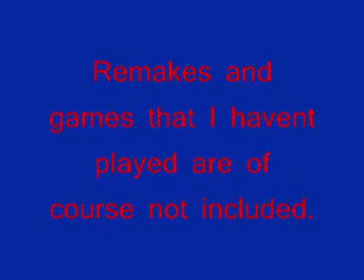Top 10 GBA Games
Note : There will be minor spoilers in the video, so if there is a game you're interrested in, you might not want to watch, especially numbers 5 and 4, since there are some final bosses here and there.

I made up that list from all the gba games I've played. Remakes are not included, or it'd be a mess.
The assemblage was done with WMM.

N°10 : Final Fantasy Tactics Advance
A very good Tactical RPG. I don't really like the story, but the gameplay is excellent.

N°9 : The Sonic Advance Series
I love and prefer the Sonic games from Sega systems, but those are really good too. Each level is really cool to play, as well as the boss to fight. The gameplay is maybe a little "push the right button" too much, but nice though.

N°8 : Wario Ware
The replay value in this game is infinite. A huge number of mini-games, all different and all fun.

N°7 : Advance Wars 1&2
I've played the first one mainly, but from what I have seen from the Advance Wars 2, it's as good as AW1.
Everything is cool in this game, and what a bonus being able to play with friends on the same system !

N°6 : Mario Kart Super Circuit
Very good sequel of Mario Kart 64, the gameplay is as fun, the circuits are very nice. The two players mode with one cartridge is cool too.

N°5 : Fire Emblem
This is the seventh game in the series, very good gameplay, very good story, very good graphics, what more could you ask for ?
I know that there is also "The Sacred Stone" but I don't have it now.

N°4 : Mario & Luigi : Superstar Saga
Excellent RPG, full of humor, awesome gameplay, very good musics... Well at this level of the top, nothing is bad :) ...

N°3 : The Metroid Series
(Zero Mission is a remake of Metroid, but I wanted to assossiate it with Metroid Fusion). Wow, these two games are amazing I have to admit... Metroid Fusion is pretty close to a Survival Horror... and Metroid Zero Mission to an infiltration game some times. The musics are great, the stories are great, and on top of that the gameplay is one of the best of its kind.

N°2 : The Castlevania Series
This series is incredible, I can't get enough of it... All the musics are very good, the gameplay is perfect, and the action is perfect.

N°1 : Golden Sun 1 & 2
Except for the remakes, there isn't much good RPGs on GBA, thus, the surprise was even bigger when I discovered that one.
First, Motoi Sakuraba made as usual, perfect musics.
The graphics are very very good (not perfect but excellent).
The story is kind of cliché at first, but I found it exciting.
The battle system is very cool.
Finally, I loved the universe of the game... there's something I can't tell that keep me stuck on it :) ...

Hope you enjoyed... feel free to criticize and rate the video if you want to.

I've recently finished 'The Legend of Zelda : The Minish Cap', the game's really good, nice graphics, really interresting ideas of gameplay, but I have one big complaint : the game is waaaay too easy : except against the final boss, I've never lost more than half of my life. But anyway, Minish Cap is a great game, that I would have placed 6th or 5th if I had made the video now.